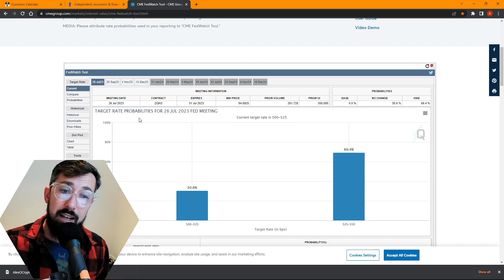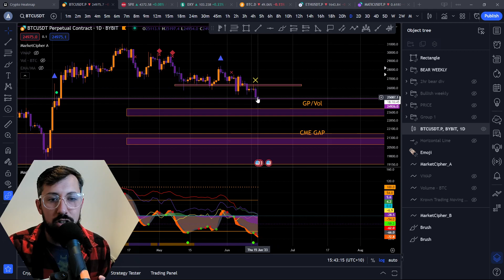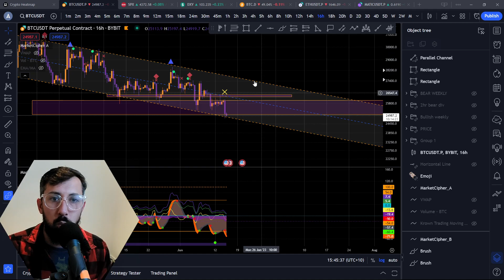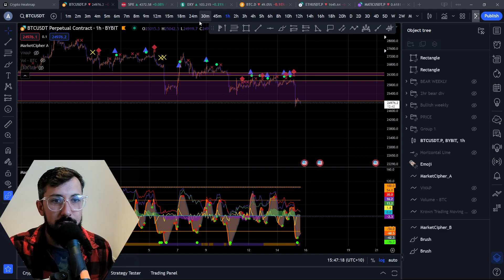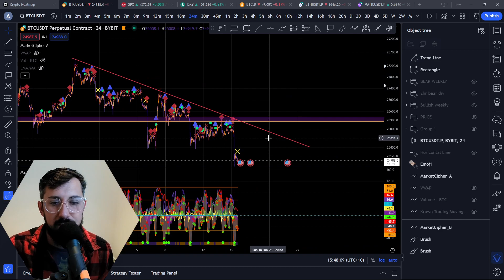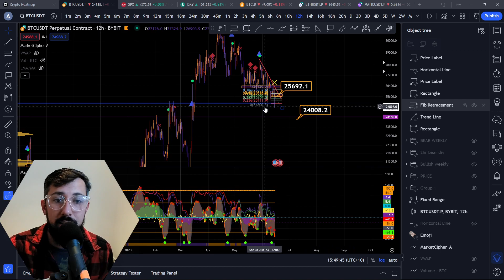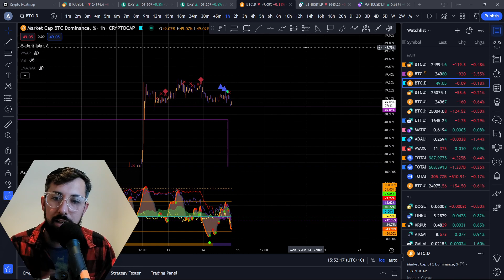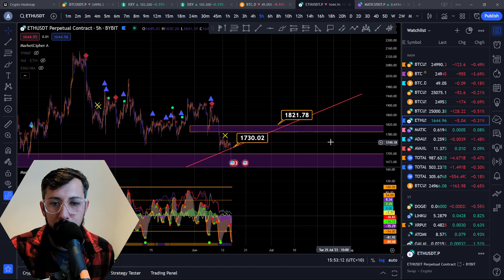Bitcoin Is NOT DEAD YET! Trading Levels you must KNOW!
Daily market technical analysis of Bitcoin (BTC) with price prediction and levels for the upcoming day